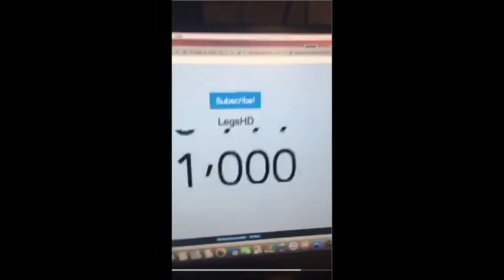1 POINT=100K MT WAGER VS YBC!! DOWN TO THE LAST SHOT!! THERE IS SO MUCH ON THE LINE! NBA 2K19